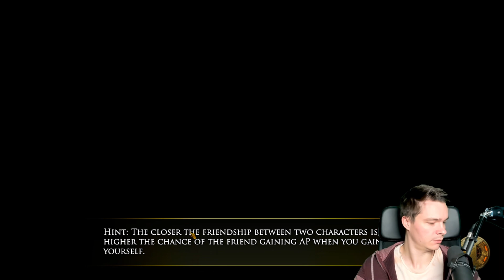What are you looking at - The Dwarves Part 17 [FULL PLAYTHROUGH]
The dwarves playthrough - part 17

The Dwarves take off on their first journey. What lies in store for them though?
The dwarves game features alot of great narration, gameplay and other. It really has one of the most iconic narration in my opinion. This is my full playthrough of the dwarves gameplay and features fun, hystery and a great story. I read all of the dwarves book by Markus Heitz which is one of my favorite book series really.
In this part the twins Boindil and Boendal are coming to join Tungdil on his journey, all the while wanting him to accompany them to the mountains of the dwarves. The dwarves game.